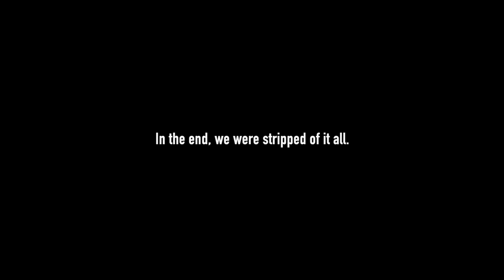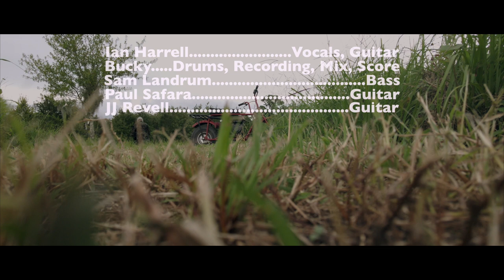Hollowhouse - In Knots (Official Music Video)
Song:

Written by: Ian Harrell
Produced and mixed by: Aaron Buckingham
Guitars and Vocals by: Ian Harrell
Guitars by: Paul Safara
Additional Guitars by: JJ Revell
Bass by: Sam Landrum
Drums/Percussion/Organ by: Aaron Buckingham

Music Video:

Created by Hollowhouse

Directed and produced by:
Aaron Buckingham
Sam Landrum
Ian Harrell

Filmed and edited by:
Aaron Buckingham
Sam Landrum